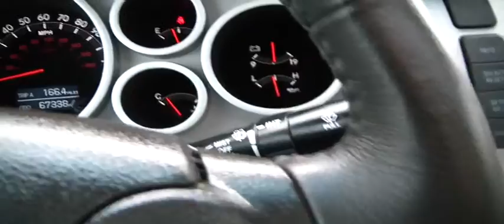FOR SALE 2008 TOYOTA TUNDRA LIMITED!!!! FRESH TRADE!! STK#11385A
ONLINE SHOPPING MADE EASY WITH WORLDWIDE SHIPPING SERVICES AND UNMATCHED PRICES. ASK AN ONLINE AGENT FOR INSTANT ANSWERS USING LIVE CHAT. SERVICE AND PRICE IS HOW WE ARE ABLE TO BE YOUR DEALER WITH THE CLICK OF A BUTTON. Yes!!! Yes!!! Yes!!! Back in Black!!! Jet Black!!! Here at Lance Cunningham Ford, we try to make the purchase process as easy and hassle free as possible. We encourage you to experience this for yourself when you come to look at this rock-solid 2008 Toyota Tundra, ready to do-it-all for you. This durable Tundra can handle whatever obstacle is in your way, and do it with comfort and safety to spare. You'll want to be sure and take note of the included Sliding Rear Window w/Privacy Glass and BED COVER. JUST SERVICED READY TO BE IN YOUR GARAGE. YOUR ONLINE DEALER WITH INSTANT ANSWERS USING LIVE CHAT. PRICE AND SERVICE IS HOW WE HAVE BUILT AN ONLINE AND WORLDWIDE AUTO DEALERSHIP.